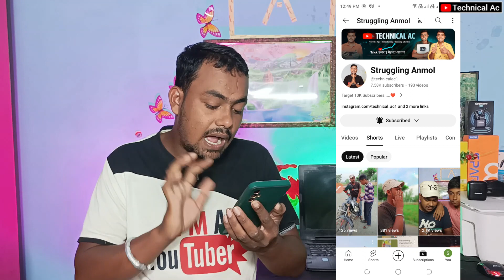Shorts इस Time Upload करो 🤯डालते ही Short Viral🚀 || How To Viral Short Video On Youtube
❤️ Anmol Patel ❤️technical_ac